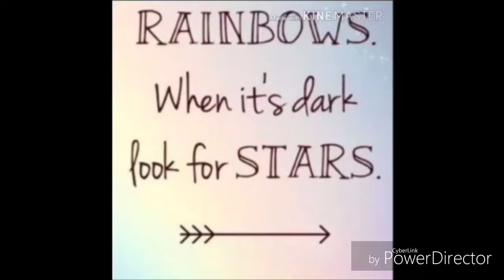"If I had a twin" Random short video (super short) 😊